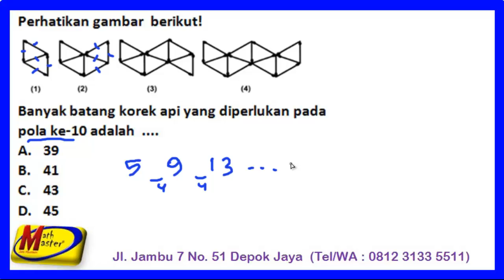Pembahasan UCUN SMP 01A No 08